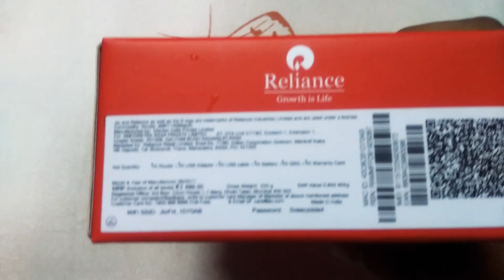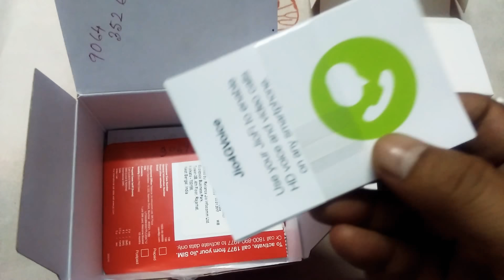GioFi 4 New model at 999+499 Unboxing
GioFi Router